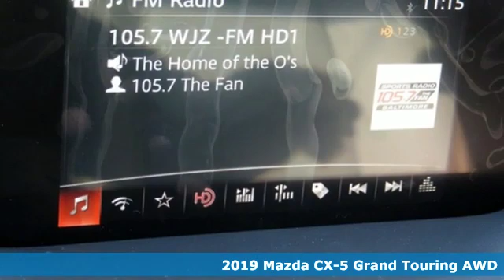New 2019 Mazda CX-5 Lutherville MD Baltimore, MD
Year: 2019
Make: Mazda
Model: CX-5
Trim: Grand Touring
Engine: 2.5L 4-Cylinder
Transmission: 6-Speed Automatic
Color: Black
Interior: Parchment
Stock #: Z9506784
VIN: JM3KFBDM7K1506784

Address:
1630 York Road